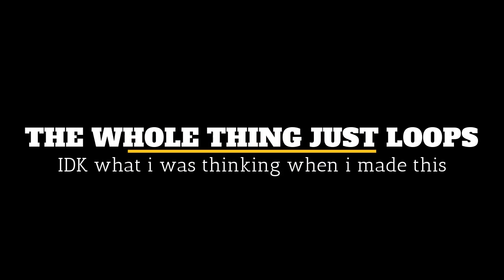My First Song!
Heckin Failed 2 mak beet